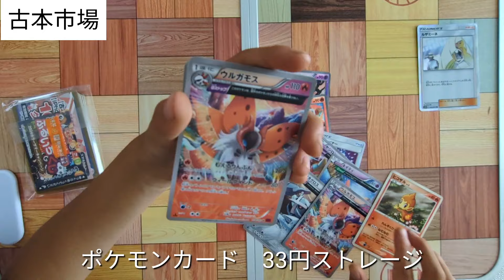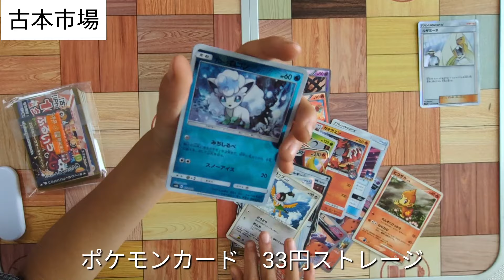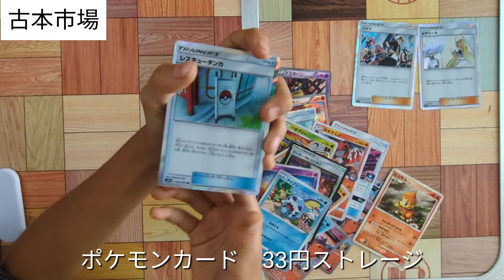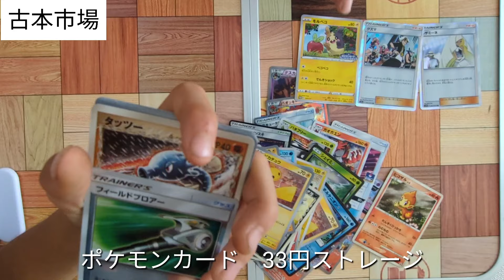【ポケモンカード】古本市場 33円ストレージ